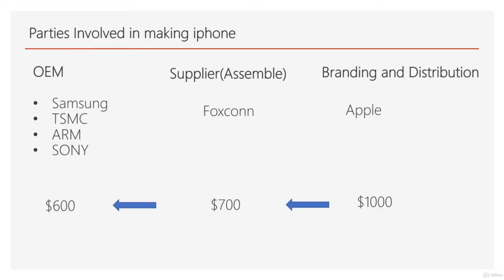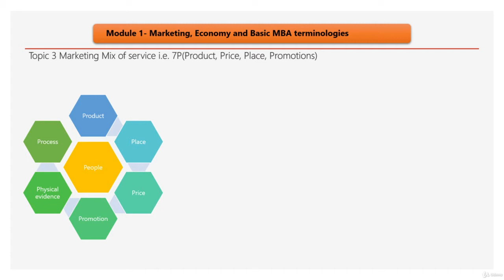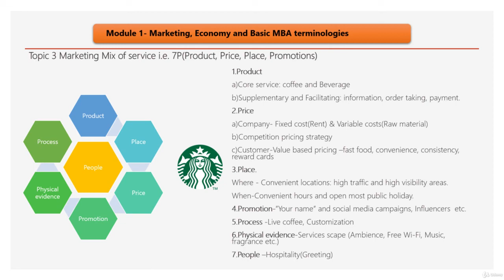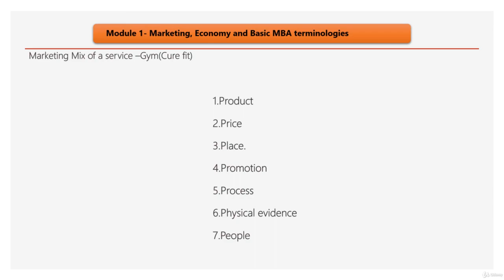Full MBA Course Hindi Business and entrepreneurship Lecture 06 Topic 4 4P's and 7P's of Marketing